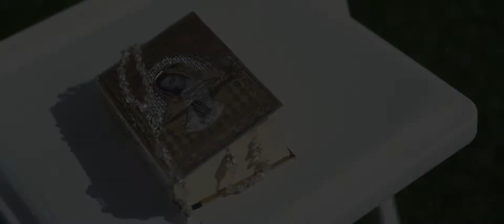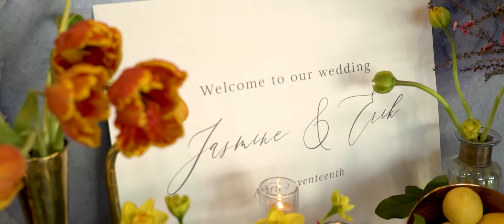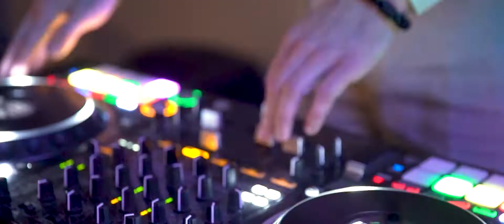Jasmine & Erik's La Valencia Hotel Wedding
Photography: Kristina Yamamoto
Planning: Catherine Bachelier C&L Lifestyle Events
Venue: La Valencia Hotel San Diego California
DJ: Freddie Harb